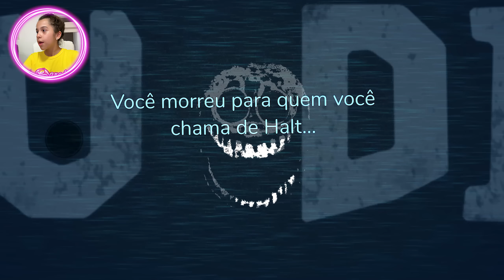SARAH NO JOGO DAS PORTAS ESTRANHAS ! OLHA NO QUE DEU ! - Roblox